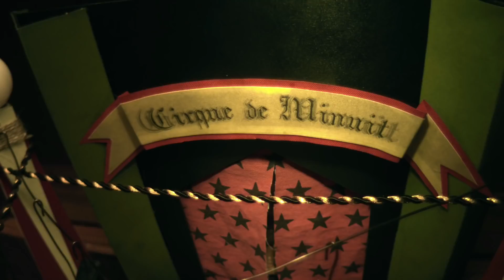SunnyHill (써니힐) - Midnight Circus MV